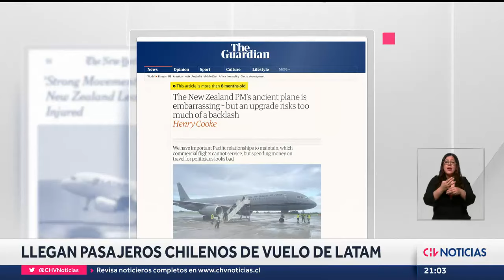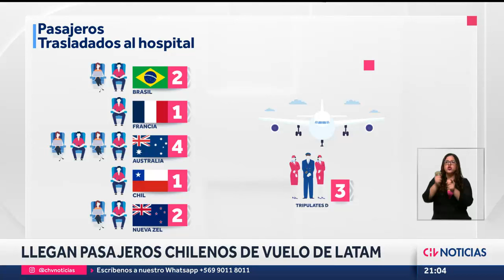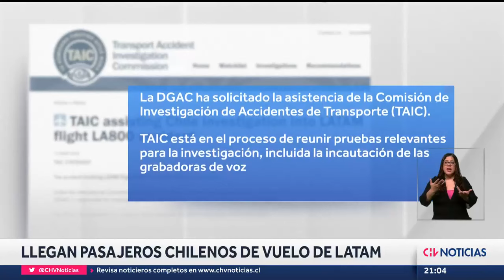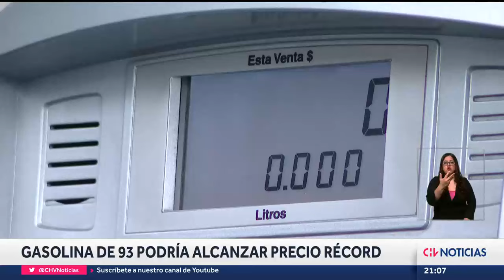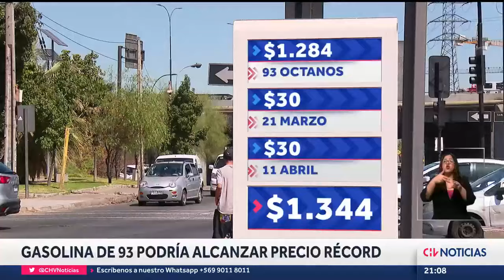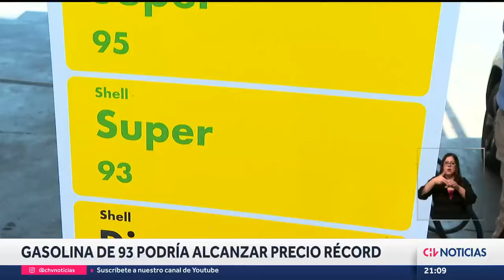Llegan chilenos que estuvieron en vuelo Latam que sufrió incidente aéreo en Nueva Zelanda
Este martes llegaron al país los chilenos que estuvieron a bordo del vuelo Latam, que registró un incidente aéreo que dejó a pasajeros y tripulantes heridos en Nueva Zelanda.